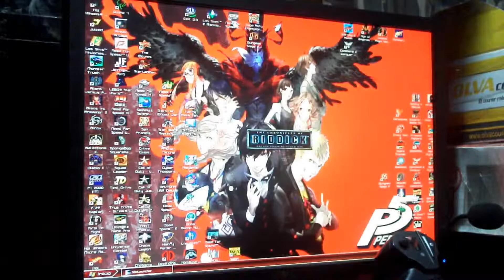The Chronicles of Riddick - Escape from Butcher Bay (PC, 2004) Gameplay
WARNING: This Gameplay Contains Violent Scenes with Some of Strong Language.

This Game is So Hard, I'm Don't Know how I can Advance because the ways is Closseds and Extremely Darks. Yeah, I Can't Play Very Good and I'm Stucked in This Game. :v

Played on My Real Windows XP Machine, Using with My Professional Gaming Keyboard and Standard Ergonomic Mouse.